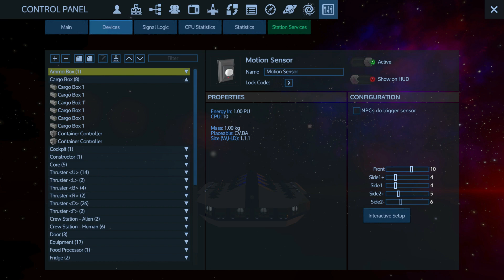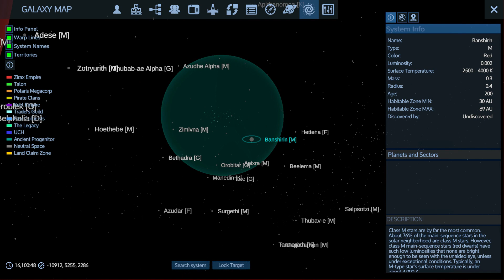EGS 1 5 P E Ep 31 Temperate Plateau